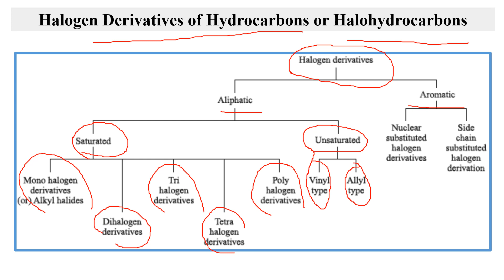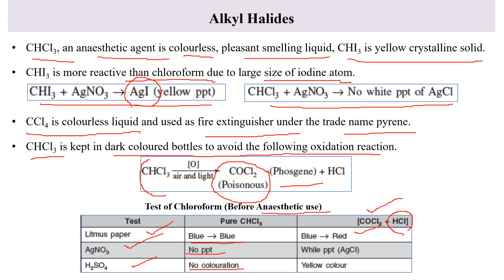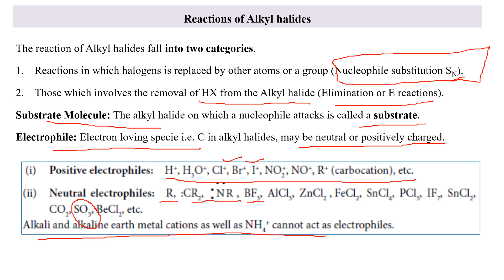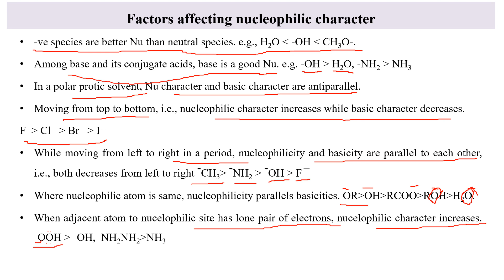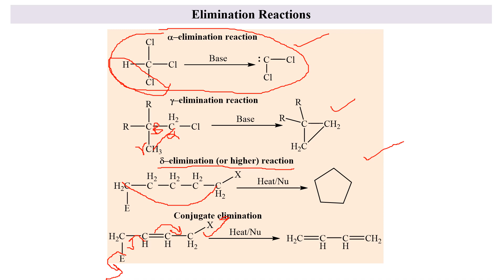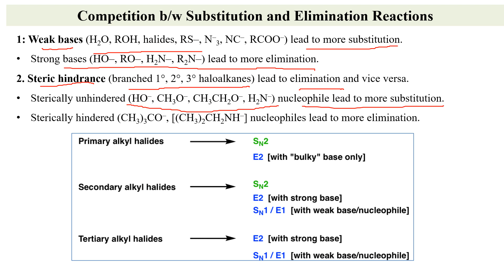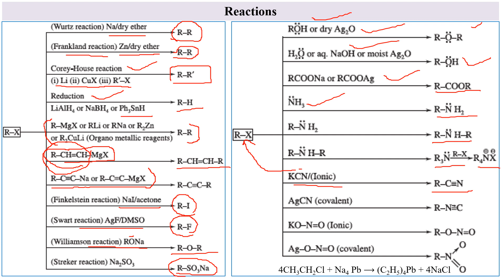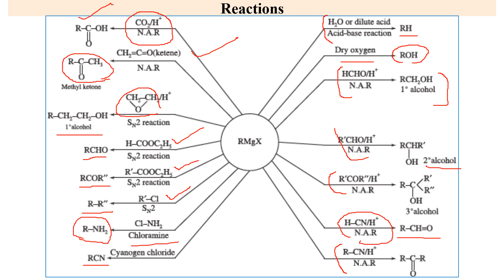Alkyl halides | PPSC Chemistry | Chemistry Lectureship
Alkyl halides for Chemistry Lectureship preparation